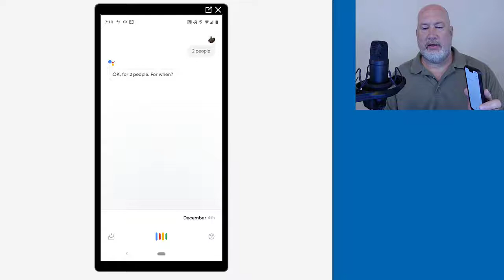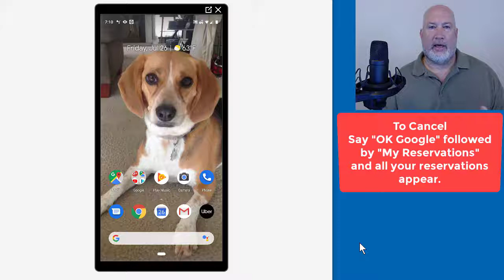Make reservations with Google Assistant on your iPhone or Android by Chris Menard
Use can use Google Assistant to make reservations. This works on the iPhone or Android. To make reservations simply say "OK Google" then "Make me a reservation at [restaurant name]." In my example, I said Buckhead Diner. Google will ask you for the details. How many people? What time? You can give the date and time.

-- EQUIPMENT USED
○ My camera